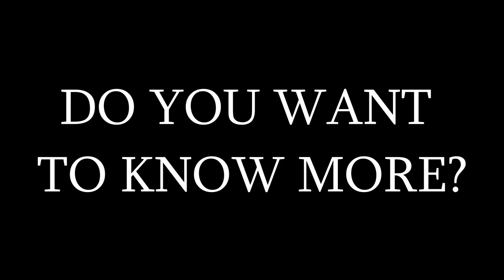Bunker in France WITH Starship Troopers COSPLAY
Fan Film making of.
We go into a bunker in France with our cosplays!
Why? Because we make a Starship Troopers fan film and we shot the final scene in there with a brand new BUG!